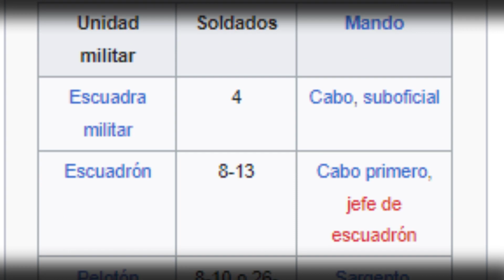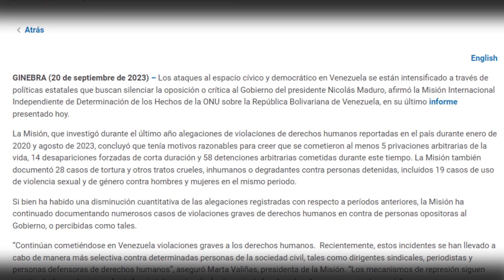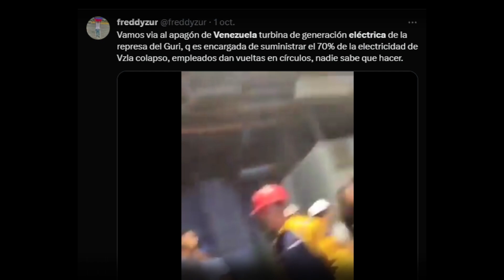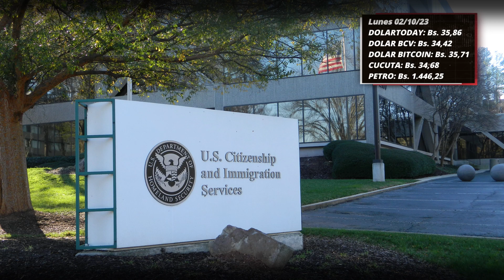Noticias de Impacto Venezuela hoy - Operativo en Tocorón fue una farsa - Régimen vigilará a docentes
- 00:13 Informe de la ONU tomó desprevenido al régimen, que desplegó toma de Tocorón como distracción

- 03:14 Indignante: régimen vigilará a docentes venezolanos sin aumentarles el sueldo

- 05:31 Nueva falla eléctrica afecta a numerosos estados de Venezuela, incluida la capital

- 07:11 ¿Qué hacer si no has recibido respuesta del Parole Humanitario?